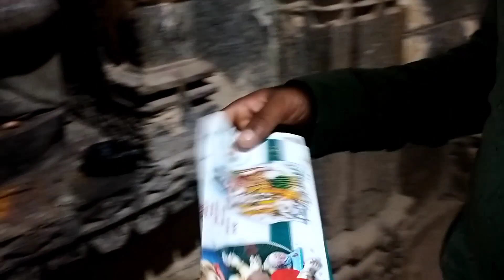एकसाथ इतने मधुमक्खी के छत्ते मिले हजार साल पुराने शिवमंदिर में 😱 Beehive Temple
Location -
Devali Karhad

यह मंदिर नाशिक जिले के कलवण तहसिल में देवली कऱ्हाड इस गांव में हैं। इस मंदिर को पंचरथी मंदिर भी कहते है। हम इस मंदिर कि प्रदक्षिणा कर रहे थे तभी हमारी नजर इन मधुमक्खी के छत्तों पर पड़ी । यह मंदिर लगभग हजार साल पुराना है। जिसे हेमाडपंथी मंदिर भी कहते है ।

This temple is in this village Devli Karhad in Kalwan Tehsil of Nashik district. This temple is also called Pancharathi temple. We were doing circumambulation of this temple when our eyes fell on these beehives. This temple is about thousand years old. Which is also called Hemadpanthi temple.